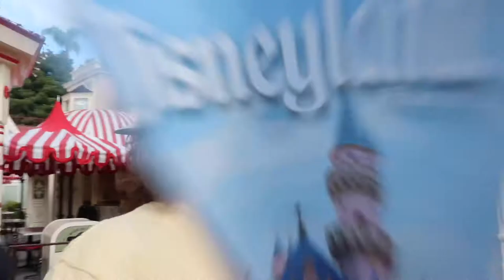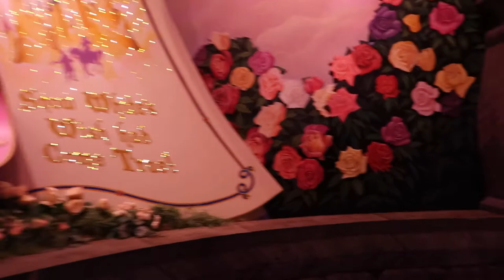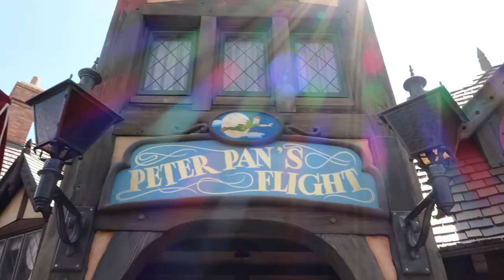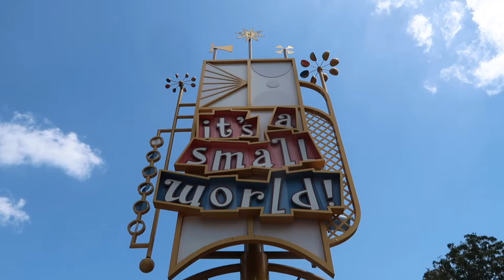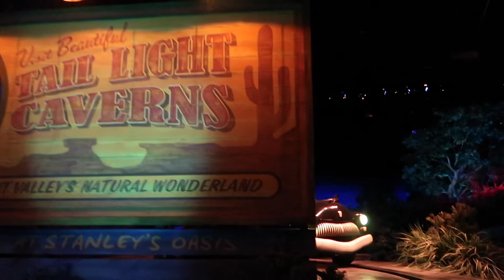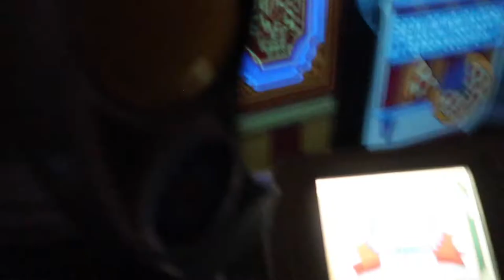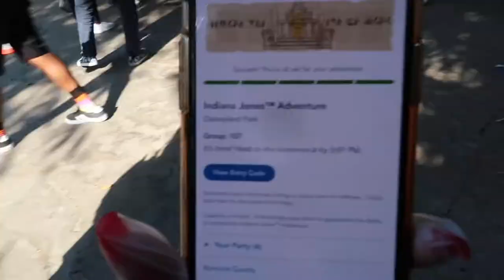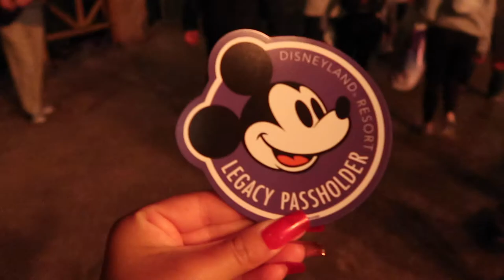NEW SNOW WHITE RIDE!!! | VLOGGING WITH MARILYN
Hope you enjoyed my Disneyland Vlog sorry for the shaky ness I will film better next time lol !
RIDE TIME STAMPS:
Snow White's Enchanted Wish: 1:52
Peter Pan's Flight: 7:00
Alice in Wonderland: 8:20
It's a small world: 10:44
Radiator Springs Racers: 13:57
Toy Story Mania: 16:19
Indiana Jones Adventure: 20:30
Pirates of the Caribbean: 21:00
Star Wars: Rise of the Resistance: 22:40
Haunted Mansion: 27:40
Thunder Mountain Railroad: 32:14
***IF YOU'RE READING THIS COMMENT: APPLE ! ***